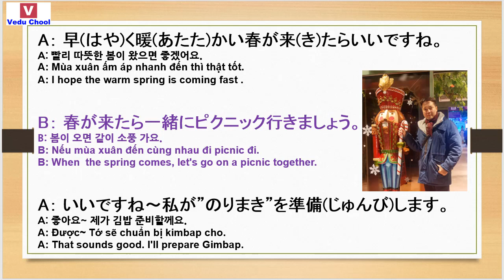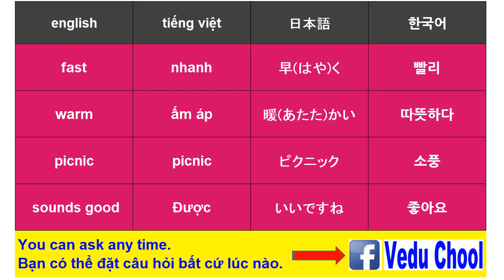20190222 nghe tiếng nhật 일본어강좌 listen Japanese ( Vedu Chool )